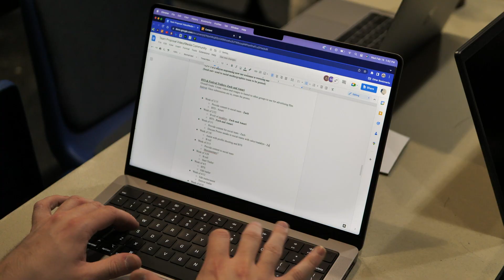The Bridge Student Film Festival: Enter Your Film!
Come peek behind-the-scenes of The Bridge Student Film Festival, developed by a Communication Studies class at Bridgewater State University (BSU) led by Dr. Michele Meek.

Taking place at BSU in Bridgewater, Massachusetts, The First Bridge Student Film Festival will include an in-person screening and events at the Moakley Auditorium on campus on April 26, 2023, in addition to several films being screened on our website from April 20-26, 2023.

Submit your film *for free* today!